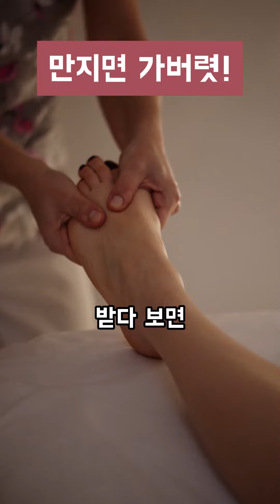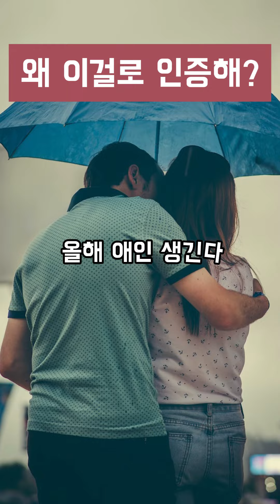솔로가 봐야하는 쇼츠 모음집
우리같은 솔로들이 봐야할 쇼츠모음